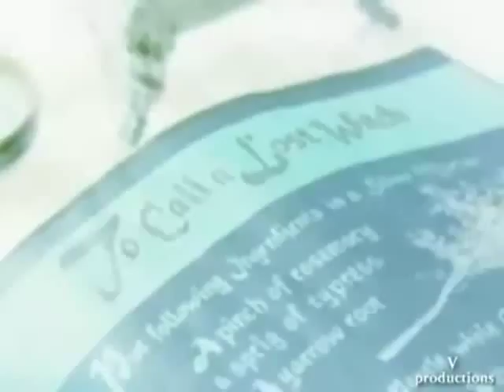Charmed/Supernatural The Series Episode 2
So here Sam and Dean go meet the girls and they try to talk. Phoebe talks to Piper and tells her that Sam is in the house with Dean. Piper knows what happened between them, but she knows that Dean left her when she told him they were witches.She cannot understand what is he doing in the house and why do they need their help. Now they are in the same house and they haven't seen each other yet.